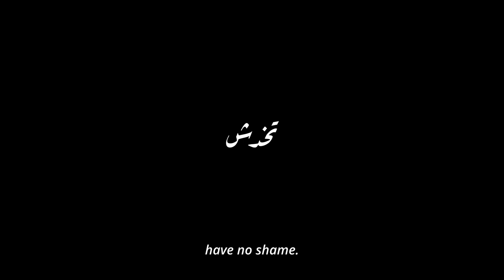We DoQ - Trailer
We DoQ est un projet de Mawjoudin et de Doc House, deux ONGs à but non lucratif basées à Tunis, Tunisie.

Le projet vise à questionner le genre et la sexualité non normative dans le contexte Tunisien. Neuf courts métrages documentaires dont les durées varient entre 5 et 15 minutes ont été produits.

Cette initiative figure parmi les premières, en Tunisie et dans la région MENA, à inviter des cinéastes émergent.e.s pour s'exprimer et réfléchir sur la réalité des communautés LGBTQI+.
We DoQ is a project of Mawjoudin and Doc House, two non-profit NGOs based in Tunis, Tunisia.

The project aims to question gender and non-normative sexuality in the Tunisian context. Nine short documentaries ranging in length from 5 to 15 minutes were produced.

This initiative is among the first, in Tunisia and in the MENA region, to invite emerging filmmakers to express themselves and reflect on the reality of LGBTQI+ communities.